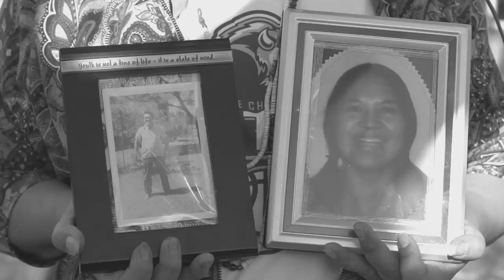Marge Kalama Whats your story 040316